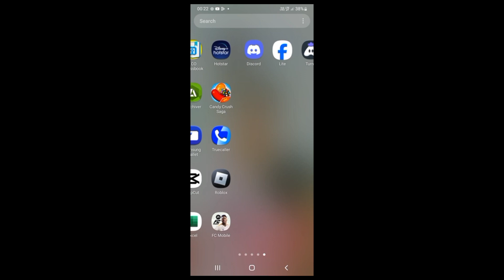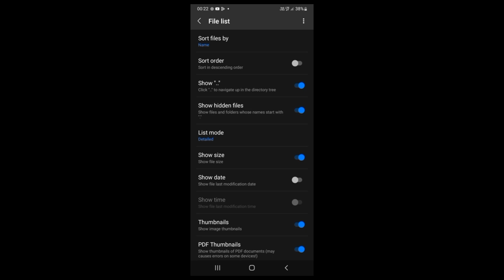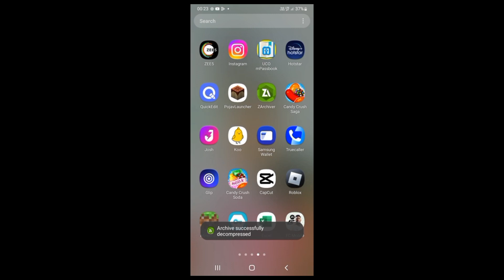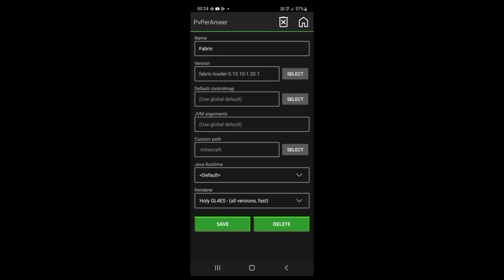HOW TO GET 200 + FPS | 100 % WORKING NO BLACK SCREEN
best fps boosting mod for Minecraft
how to make game smooth
2gb ram
3gb ram
4 gb ram
how to get 100 + fps in Minecraft
1.20.1
1.20.4
1.19.4
1.18.2
1.17.1
1.16.5